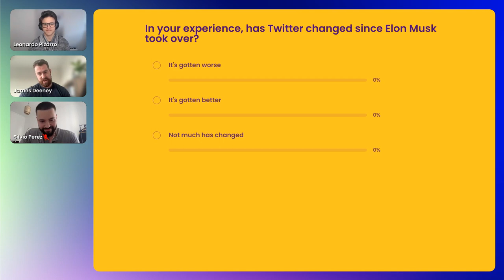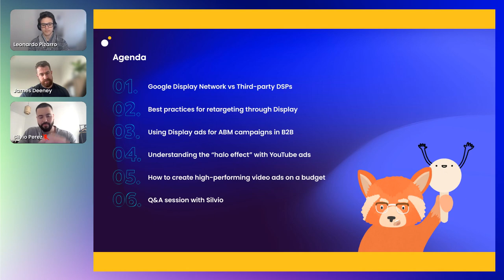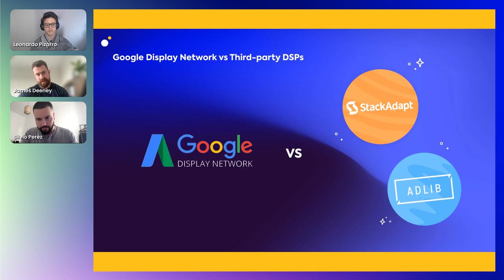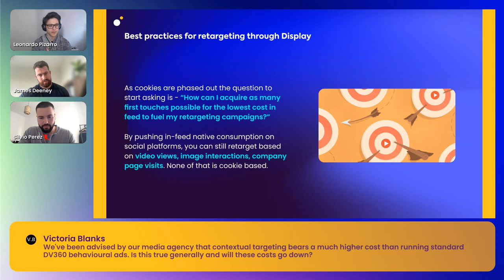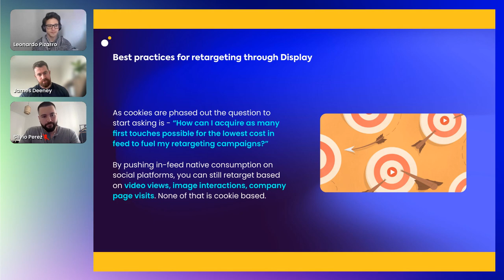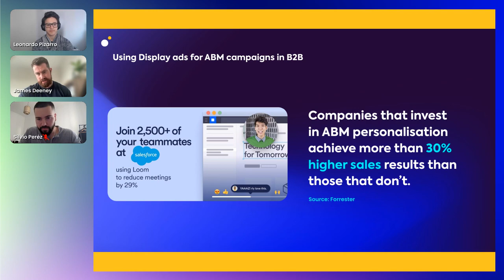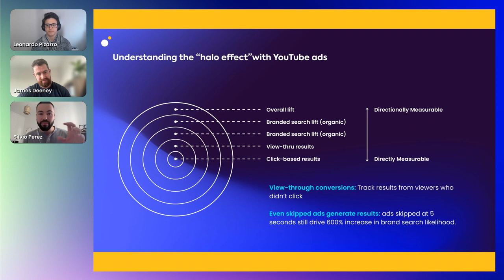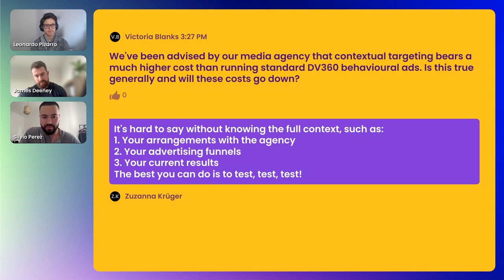Mastering Display & Video Ads: From Awareness to Action w/ Silvio Perez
The tips from Silvio will help you optimise your display and ads to drive more revenue without increasing your ad spend. Timestamps:

0:00 Intro
6:30 Has Elon Musk made Twitter better or worse?
10:00 Agenda
10:48 Google Display Network vs Third-party DSPs
20:45 Best practices for retargeting through Display
30:00 Using Display ads for ABM campaigns in B2B
44:00 Understanding the “halo effect” with YouTube ads
48:00 How to create high-performing video ads on a budget
55:21 Q&A session with Silvio